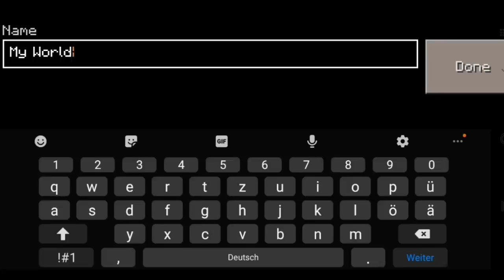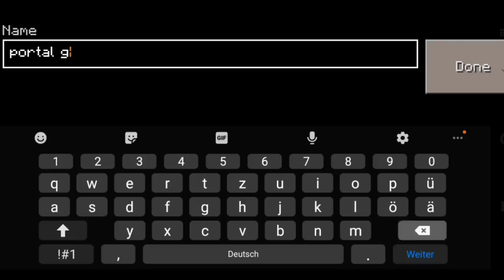How To Make A Portal To The Minecraft PE Dimension in Craftsman: Building Craft